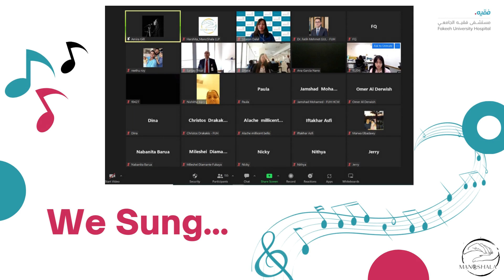Fakeeh University Hospital X ManoShala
About Manoshala:

Manoshala aims to democratize preventive mental health and well-being solutions. We aspire to become the most accessible provider for preventive mental healthcare solutions in India.
We believe in creating a safe space for everyone where they can open up about their issues. Consult with our experts today.

We arrange for convenient audio/video calls. Our platform is private and secured. And we also have regular follow ups and feedback. .

Talk To Us | Book an Online Counselling Session.

We are looking forward to assisting you!